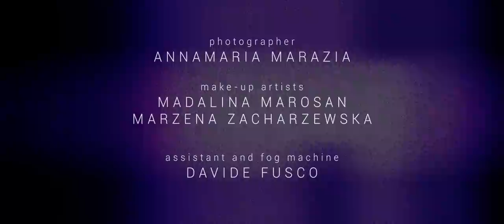Luaz - Black Mirror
Music Production:
John Victor & Max Kleinz (Cosmophonix Production)

Artistic Director:
Max Kleinz

Sound Engineer/Mix & Mastering:
Max Kleinz

Executive Director & Management:
Vizzi Gianvito

Video Directed by:
Carlo Neviani

Produced by:
5SHOT

Director of Photography:
Nakja Perini

Story by:
Andrea Luani

Co-Writer and Executive:
Miriam Favro

Edited by:
Carlo Neviani

Photographer:
Annamaria Marazia

Make-up Artists:
Madalina Marosan
Marzena Zacharzewska

Assistant and Fog Machine:
Davide Fusco

Lorenzo Azzali
Albert Bumci
Andrea Circosta
Flavia Cordioli
Eva Crivellari
Virginia Ferrarini
Matilde Franzoni
Ilaria Galusi
Davide Laino
Andrea Luani
Elisa Manzato
Madalina Marosan
Alexandre Montmartin
Anna Prandini
Mara Rigoni
Linda Rinaldi
Sara Scandolari
Francesca Zacchè
Marzena Zacharzewska